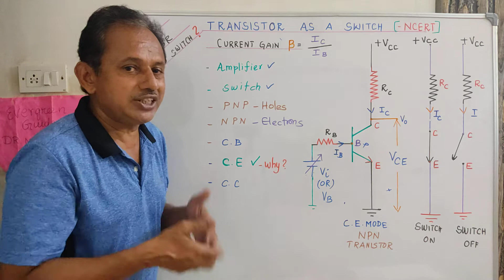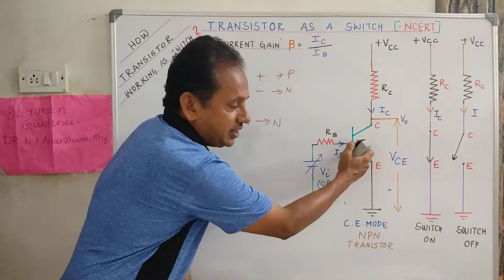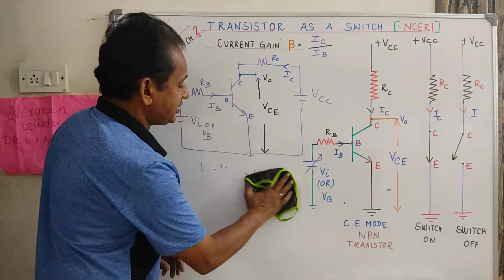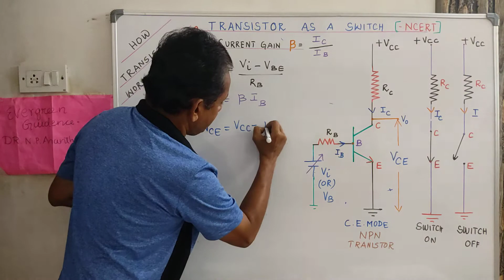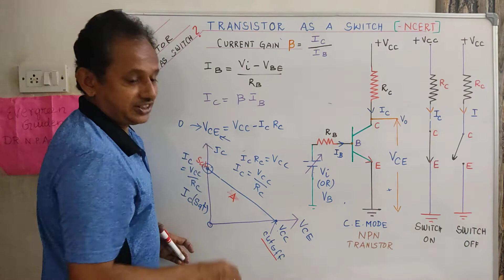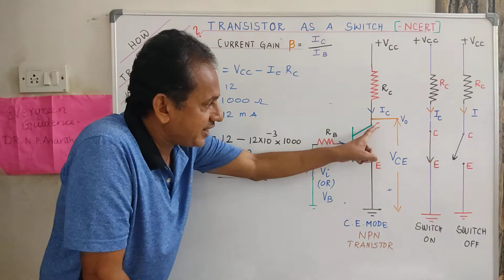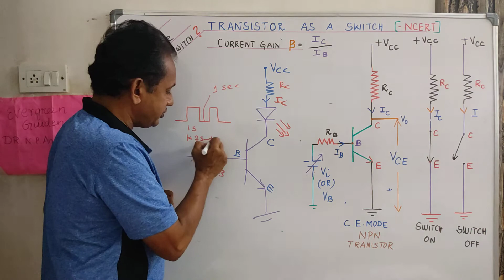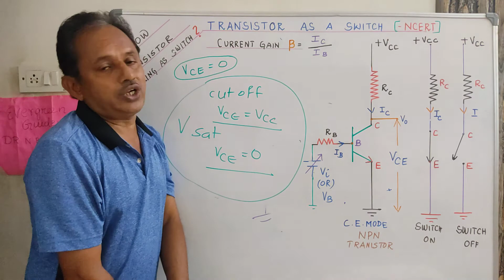Transistor as a SWITCH and Transistor Working in CE Mode - Detailed Analysis